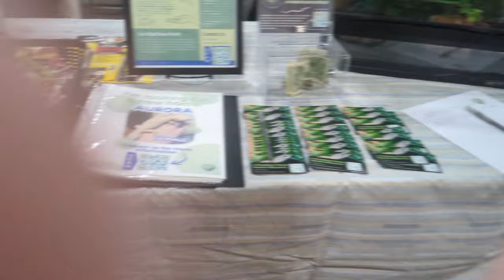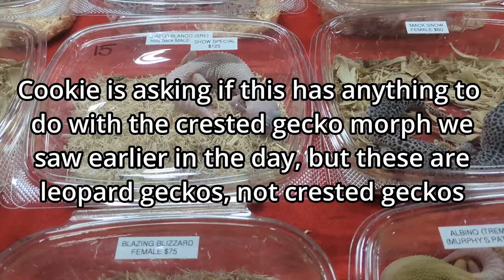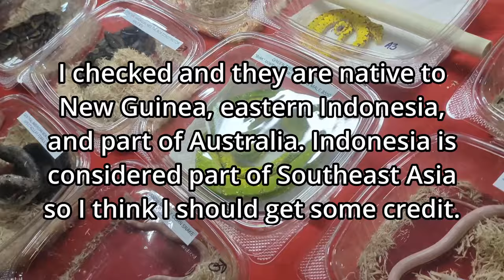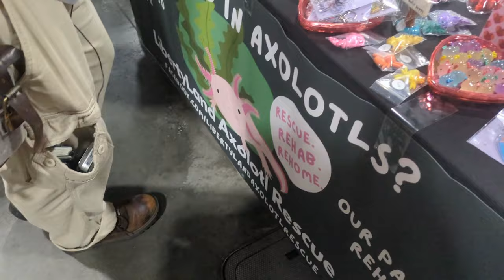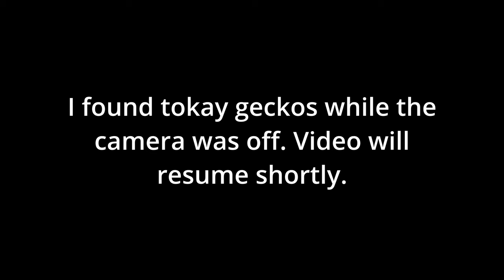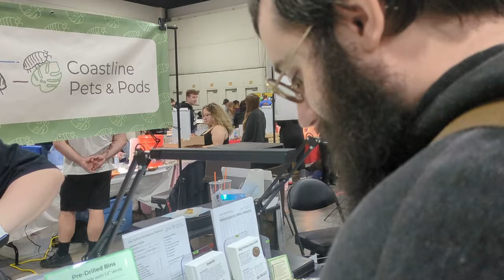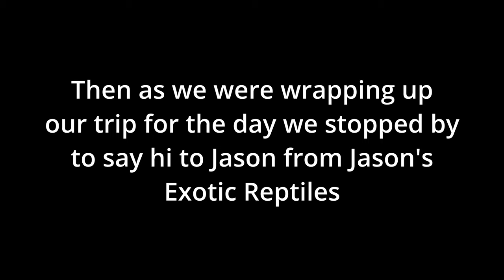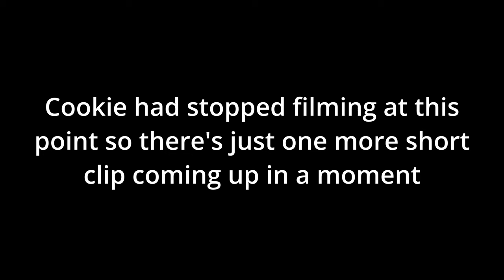My First Trip to a Reptile Expo! (Show Me Reptiles - Springfield MA, March 2024)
My friend Marcus (AKA Cookie Jedi) and I went to the first reptile expo either of us has ever been to, and we took a lot of video along the way to document the experience, hope you enjoy watching it as much as we enjoyed making it!

Shoutout to Cookie Jedi who you can watch here or over on Twitch!

THIS IS NOT A CARE GUIDE AND NOT ALL INFORMATION WILL APPLY TO ALL SPECIES OF SNAKE, CONSULT GUIDES FOR YOUR SPECIES WHEN IT COMES TO SPECIFIC CARE PARAMETERS

Channel logo and thumbnail border made by Featherbone Studio